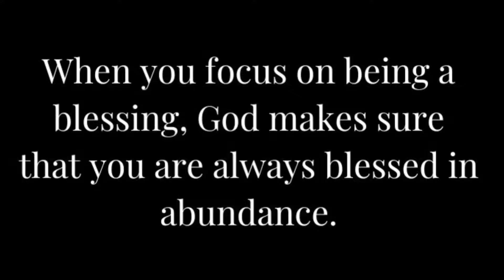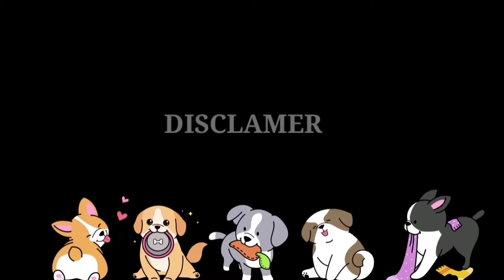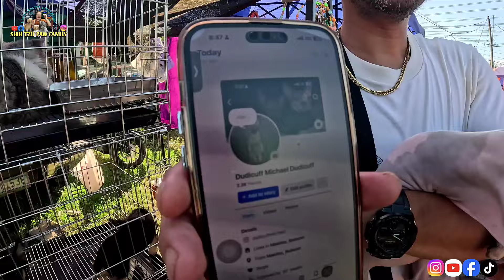MURANG PEKENGIS AT SHIHTZU AALAGAAN NYO NALANG! Bocaue Pet Market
Bocaue Pet Market.
Open every Friday
5am to 10am.

Waze:
P.LAZARO ST.Brgy Binyang 2nd Bocaue Bulacan

 Disclamer.
No animals were harmed while making this video